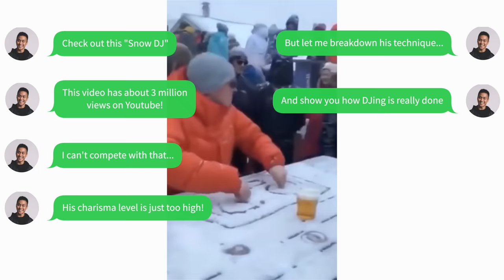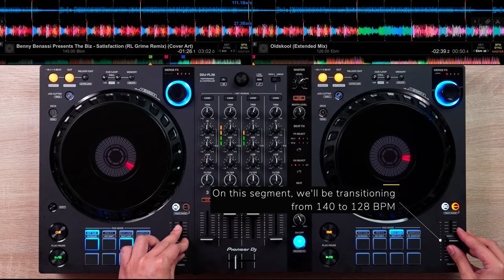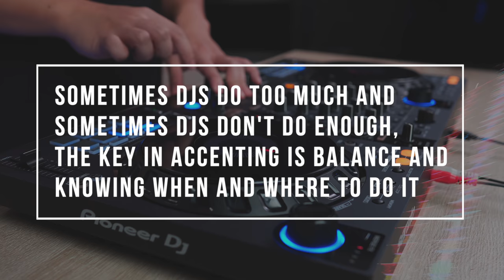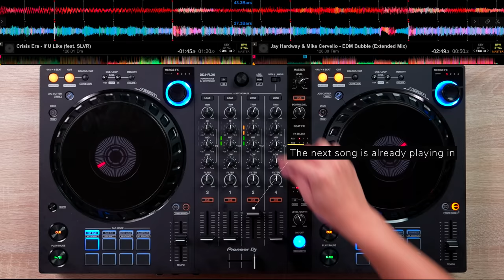FAKE DJ VS PRO DJ | Exhibition Mix with the DDJ-FLX6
DOWNLOAD MY BEGINNER DJ COURSE!

Original Video Uploader: @DailyCuriosities2

THE DJ EQUIPMENT USED:

EVERYTHING I own to DJ and Video!

This mix focused on shedding light to the real DJ tricks involved with the viral "Snow DJ Mix". Mix is by Roy de Borja!

Tracklist:

0:00​ - 0:30​ DJ Snake & Mercer - Let's Get Ill

0:30 - 1:15​ The Snow DJ - DJ Snake/LMFAO/Julian Jordan - Sexy & I Know It

1:15​ - 1:55 Satisfaction(RL Grime Remix) (Bass Boosted)

1:55​ - 2:39​ Julian Jordan - Oldskool

 2:39 - 3:38 Crisis Era - If U Like (feat. SLVR)

3:38​ - 4:11  Jay Hardway & Mike Cervello - EDM Bubble